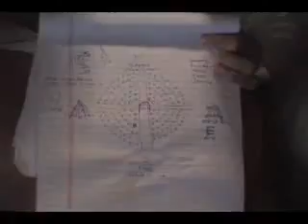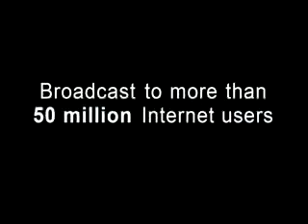Bobcat and Daisy Wedding 2006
Beyond magical union i was fortunate enough to be a part of... in this piece we see some of the before and after wedding festivities including some powerful speaches by Larry and Sam Gwin, Luna and the boyz from the East...  much love to these people... thank you all for being in my life...